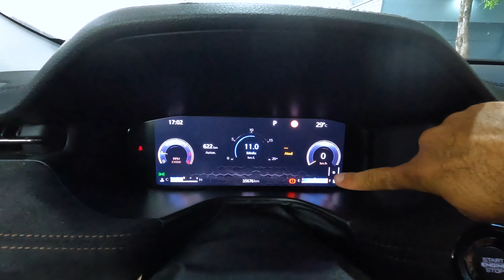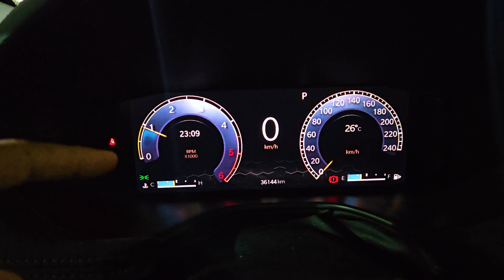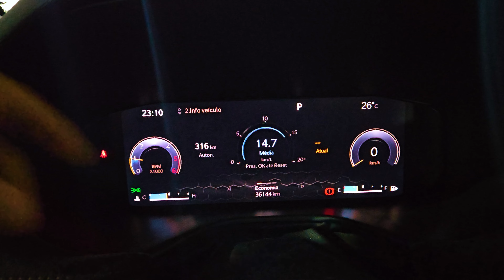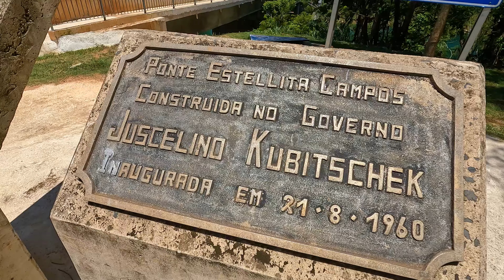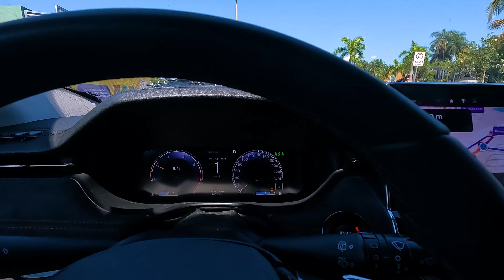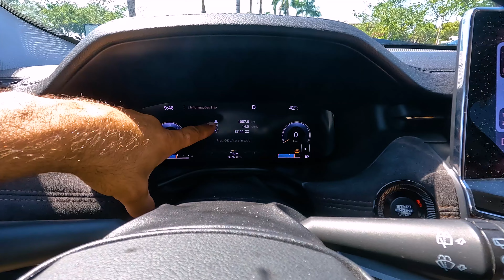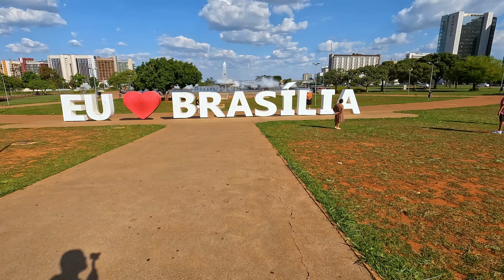3.500 KM com JEEP COMMANDER, de SÃO PAULO para BRASÍLIA e CHAPADA DO VEADEIROS! - Parte 1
Mais uma vez o Alma Automotiva pegou estrada e dessa vez com um destino muito especial, conhecer a Chapada dos Veadeiros, um dos lugares mais bonitos e preservados do Brasil! Antês disso passamos na capital do país para prestigiar a meia maratona dos amigos e também fazer aquele turismo essencial!

O eleito para nossa viagem foi o Jeep Commander, o maior carro fabricado no Brasil! Afinal um 4x4 foi necessário para cumprir nosso roteiro de viagem! Sem falar na boa atunomia que o motor TD350 pode proporcionar!

POR ONDE PASSAMOS
Porto Ferrera - SP
Uberaba - GO
Catalão - GO
Cristalina - GO
Luziânia - GO
Valparaíso de Goiás - GO
Brasília - DF
São Gabriel de Goiás - GO
São João da Aliança  - GO
Alto Paraíso de Goiás - GO

NOSSO COMPANHEIRO DE VIAGEM:
Jeep Commander Limited TD380 4x4
4 cilindros em linha
2.0 litros
170 cavalos
38,7 Kgfm
Câmbio Automático de 9 marchas
Porta Malas com 7 lugares de 233 litros
Porta Malas com 5 lugares de 661 litros